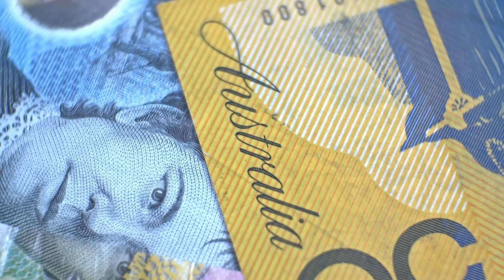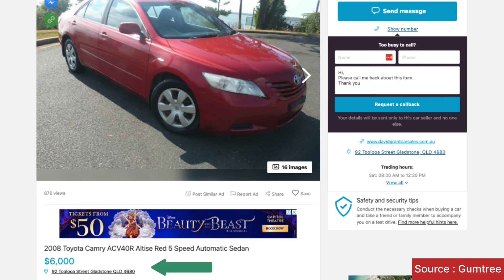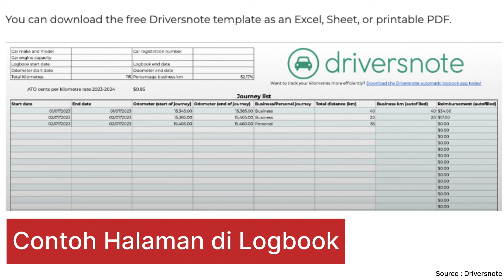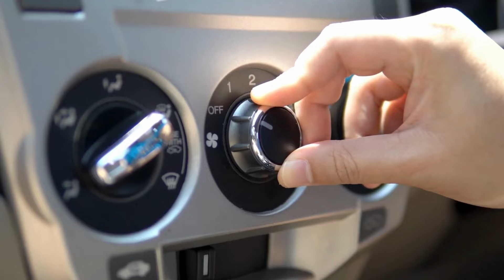Panduan Beli Mobil di Australia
Di video ini, saya memberikan tips dan panduan lengkap membeli mobil di Australia.

00:00 : Opening
00:51 : Section 1 Mapping / Planning
06:40 : Section 2 Eksekusi Pembelian

Share 'thanks' untuk mengapresiasi video di kolom bawah video.